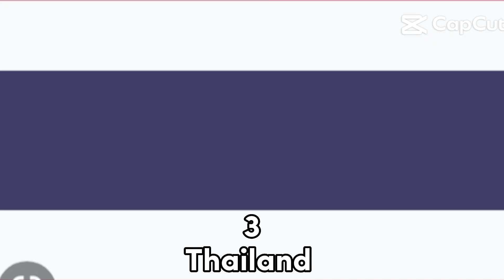TOP 5 NEGARA YANG TIDAK PERNAH MENJAJAH DI BENUA EROPA || TIFAN X BHIZER